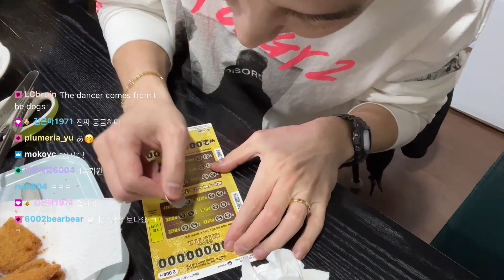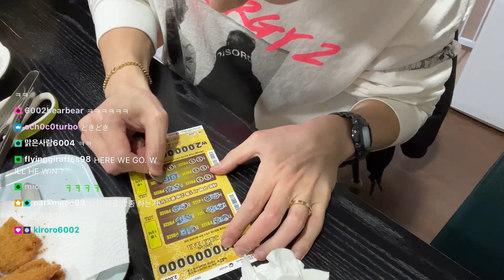04/22 After my knee surgery (2/2)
04/22/2023 live stream 2/2